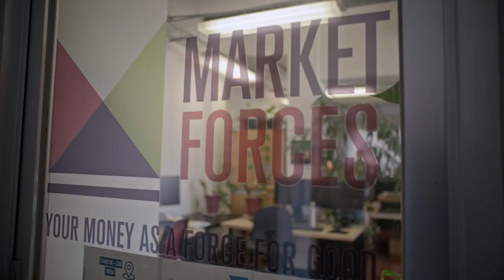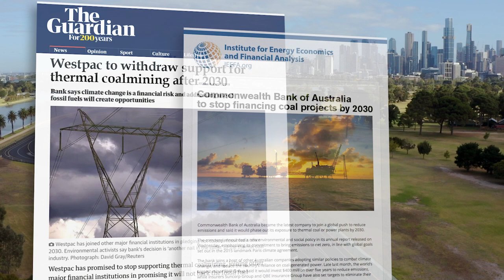Julien Vincent, 2022 Goldman Environmental Prize, Australia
Julien Vincent led a successful grassroots campaign to defund coal in Australia, a major coal exporter. Thanks to his activism, Australia’s four largest banks have committed to end funding for coal projects by 2030 and major insurance companies have also agreed to cease underwriting new coal projects.